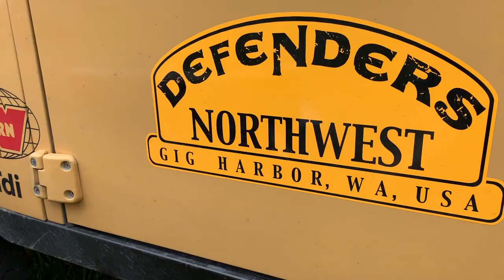2019 Northwest Overland Rally - Land Rover 老款路虎Defender穿越改装解决方案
微信：tangyucun
温村Jeep之家总部: White Rock Dodge
地址：3050 King George Blvd Surrey, BC V4P 1A2